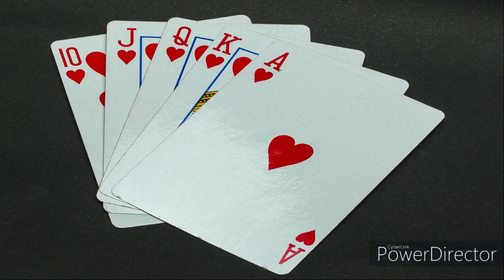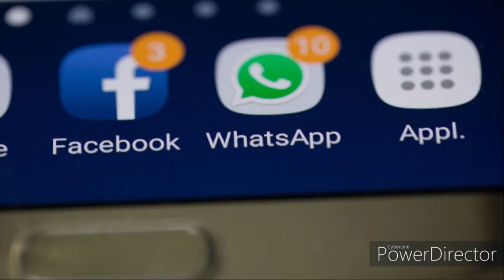Vermisst zwischen zwei Ländern - Der Fall von M. Baumgartner/ A. Leitner - Offene Fragen/Theorien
Im heutigen Video werden die wichtigsten Fragen bzw. offenen Punkte im Vermisstenfall von Maximilian Baumgartner und Andreas Leitner diskutiert.

Was ist mit den beiden Oberösterreichern im September 2015 nach einem Kartenabend mit Freunden passiert? Wo sind sie hingegangen? Waren sie jemals in Tschechien? Was spricht für ein Verbrechen und was für einen Unfall?

Diese und weitere Punkte werden besprochen. Abschließend werden wieder einmal die verschiedenen Theorien was mit den beiden jungen Männern passiert sein könnten vorgestellt.